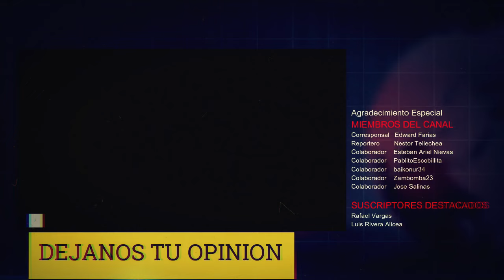🔴URGENTE : Corea del Norte ALERTA a la OTAN por Lanzamiento de Misil Nuclear